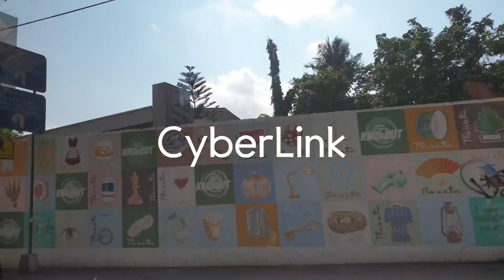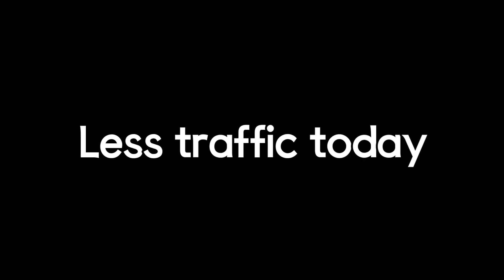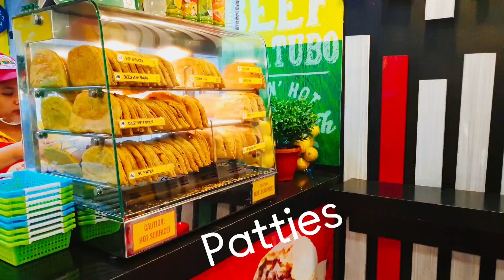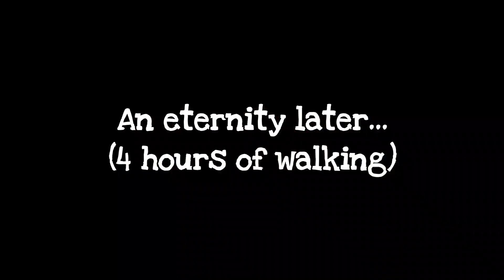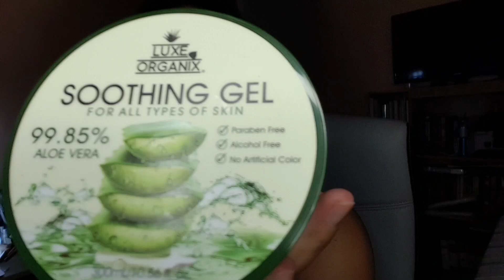Roaming at SM Megamall for 7 hours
Had to wait and walk around SM Megamall for 6-7 hours. If you haven't been to this famous mall in the Philippines, check out my vlog. This was taken on a Sunday, crowd was crazy and a bit too much for me but I had no choice lol.